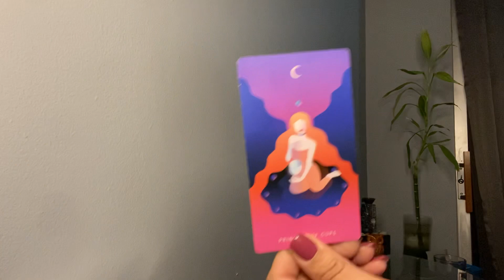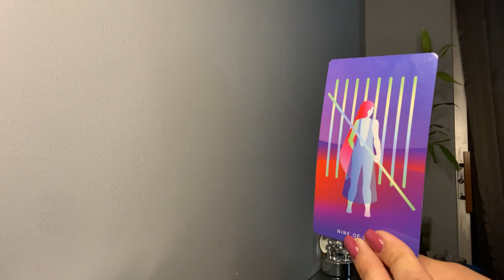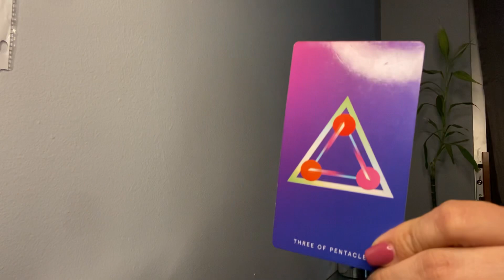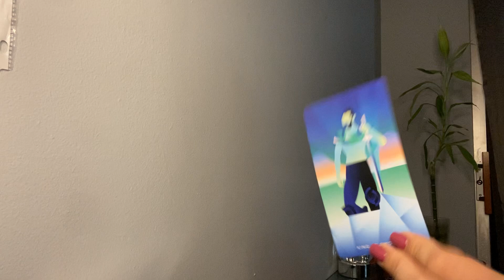Libra what’s coming towards you this week? *Get out of you comfort zone! New love awaits you*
Weekly